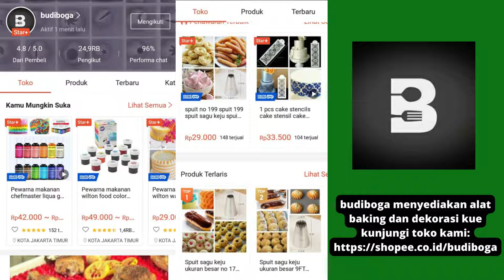RESEP BAKSO SAPI - RESEP BAKSO SAPI KENYAL - JUALAN BAKSO LARIS - RESEP KUAH BAKSO - SAMBAL BAKSO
Resep bakso sapi, kuah bakso dan sambal bakso. Cocok untuk menu keluarga atau ide wirausaha boga. Selamat mencoba.